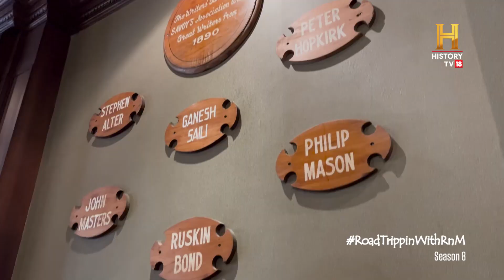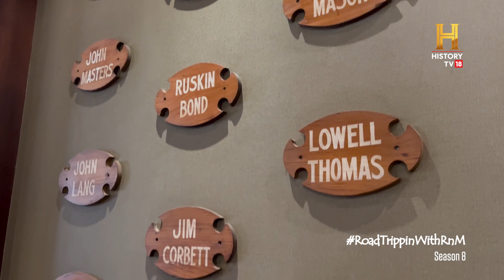Drinks and History at The Savoy | RoadTrippinWithRnM S8 | D08V05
@RockyEatsYT से जानिए कि क्या है मसूरी के मशहूर सवॉय होटल के बनने की कहानी और क्या अलग है मसूरी की हवा में कि आप ट्रैवलर के साथ राइटर भी बन सकते हैं। RoadtrippinwithRnM S8 @TVUNetworks